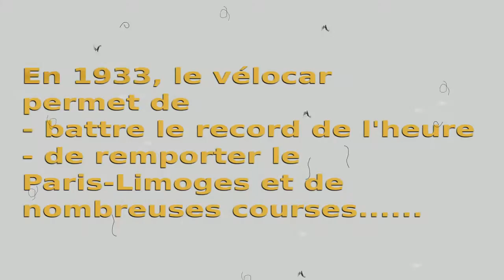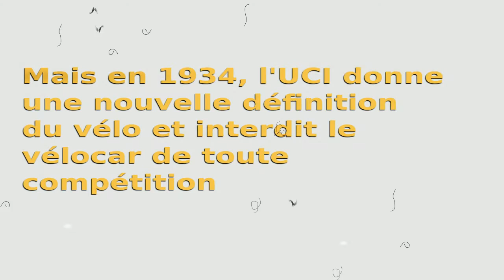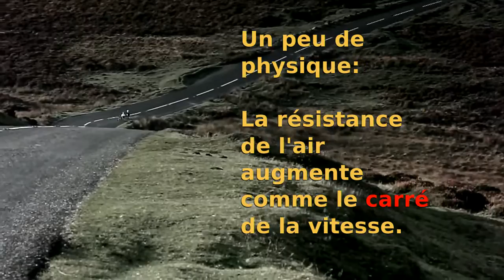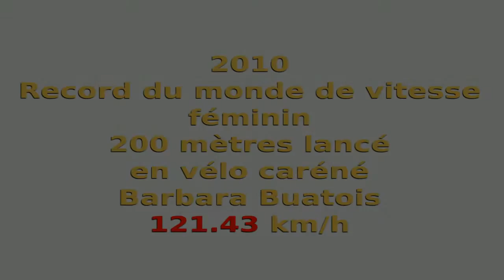Vélo couché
Le vélo-couché. Qu'est ce que c'est ?